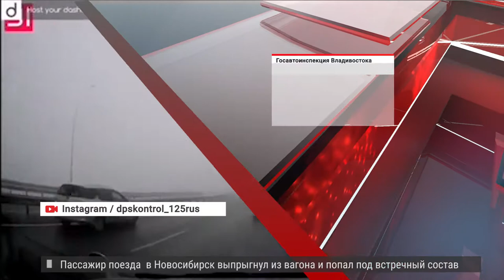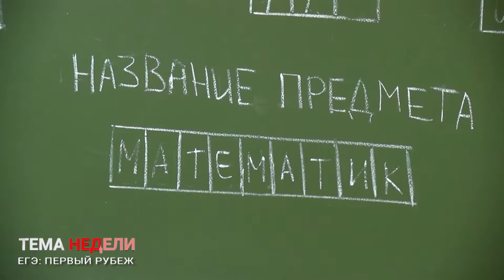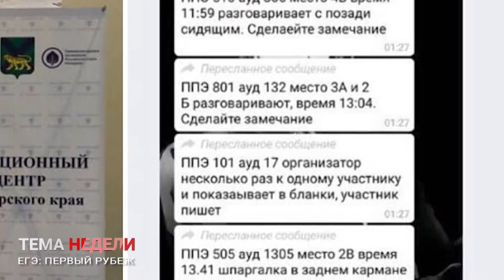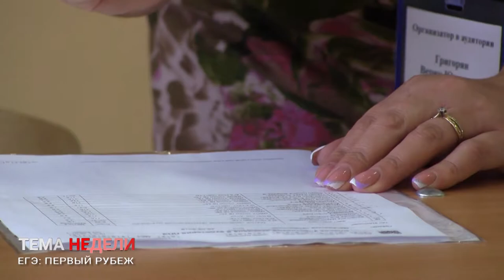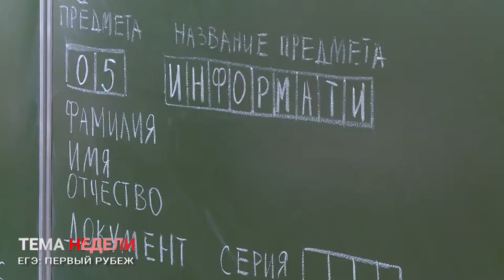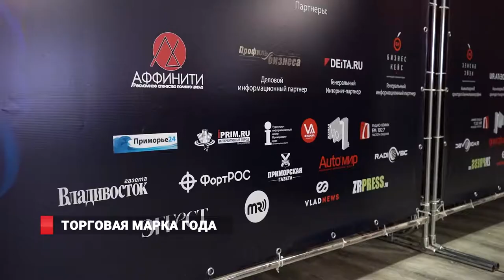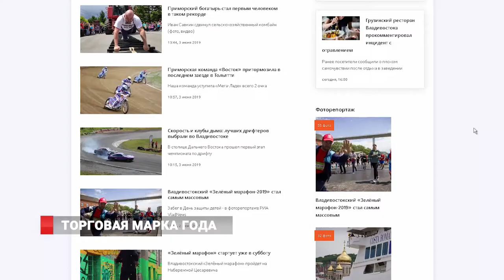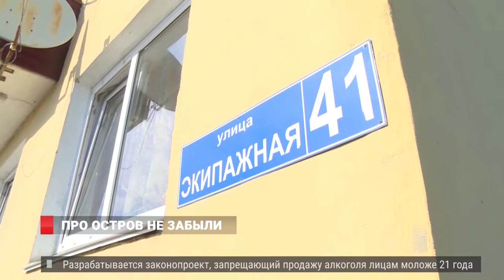ЕГЭ: ПРОДОЛЖЕНИЕ. НОВОСТИ 7.06.19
Пустующие корпуса ДВФУ скоро обретут новых хозяев.
И ещё расскажем: Администрацию Приморья преобразуют в правительство к концу года.